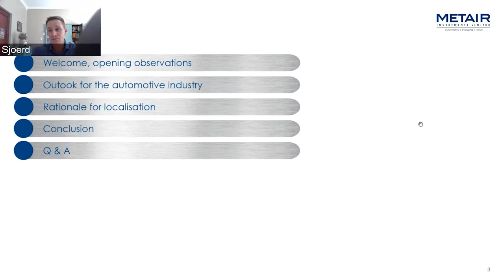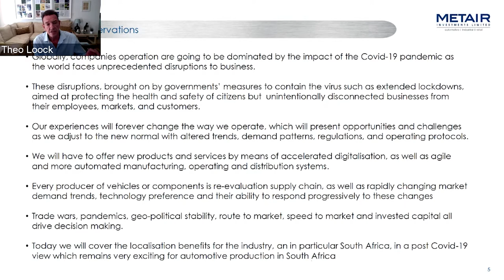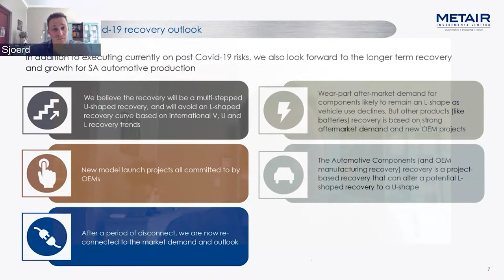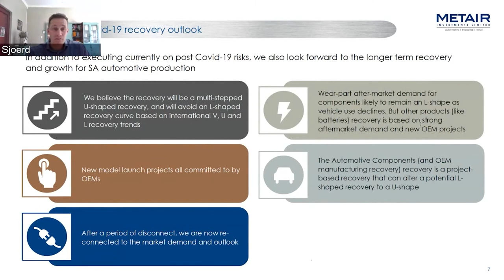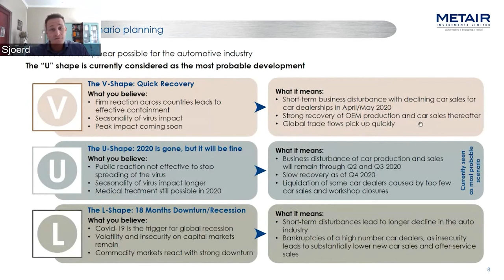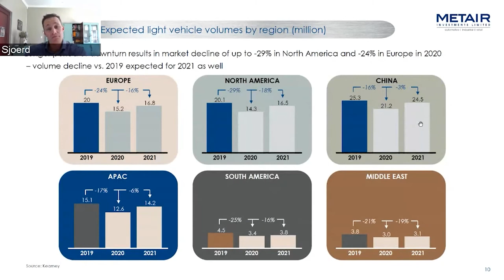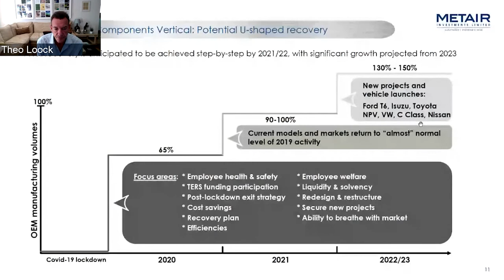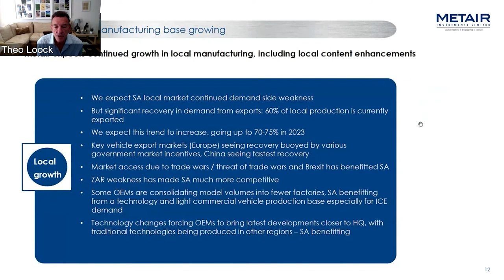Outlook for the South African Automotive Industry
Our client coverage team is hosting a series of webinars on the various economic sectors that have been impacted by COVID-19 and the role they can play in kickstarting the economy. The first of these focused on the manufacturing sector and was titled, “Renewed Regionalism: Supporting a Recovery in Local Manufacturing.”

We are keen to hear more from our clients on the challenges they face and how we can work with them to resolve these. We focused on the manufacturing sector with clients from the Manufacturing Circle and pharmaceutical and automotive industries sharing their insights. This video looks at the Outlook for the automotive sector in South Africa and features Theo Loock, CEO Metair and Sjoerd Douwenga, CFO Metair. Metair Investments Limited is a holding company for a group of companies which manufactures and supplies motor vehicle components.